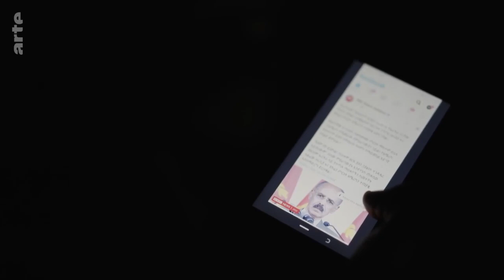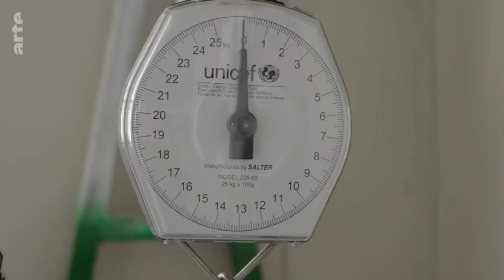La tragedia de Tigray